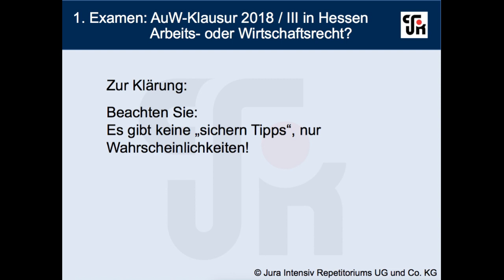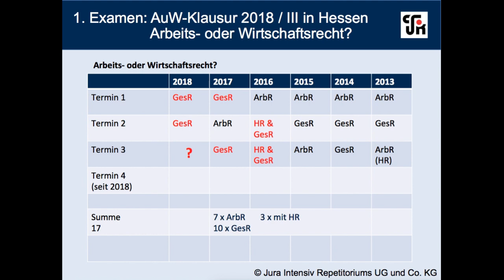1. Staatsexamen Hessen: Arbeitsrecht oder HGB? Vorschau auf 2018/III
In dem vorliegenden Video versuchen wir, Ihnen für die AuW-Klausur im August 2018 in Hessen ein paar letzte Tipps zum Thema Arbeitsrecht oder HGB zu geben.

Schauen Sie sich gerne auch noch die Videos zu den vorherigen Terminen an, hier finden Sie auch noch weitere Thementipps, zum Beispiel im Video mit der Februar-Prognose ab Minute 6:00.

Um Sie auch künftig aktuell informieren zu können, benötigen wir natürlich Informationen von Prüflingen, welche die Klausuren geschrieben haben.